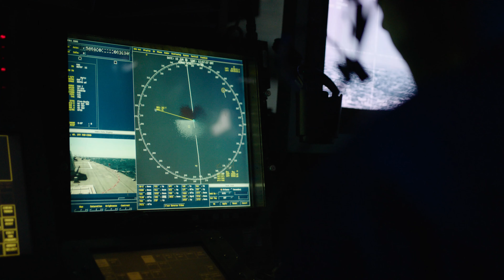Life at Sea Aboard Arleigh-Burke Class Destroyer USS Momsen (DDG-92)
A destroyer is nothing without the Sailors who work, eat, sleep and live on her decks. Those who serve aboard the USS Momsen, an Arleigh Burke-Class Destroyer, do it with immense pride. Experience life aboard the “Lucky Swede” and find out more about serving with these Sailors